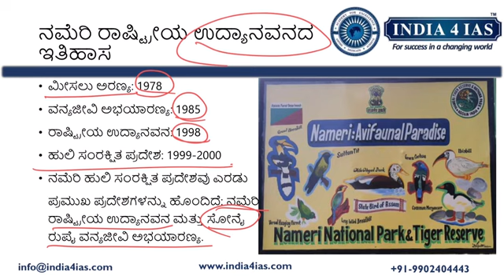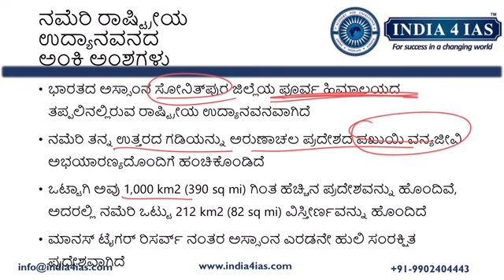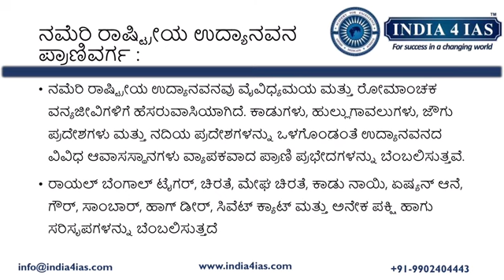Nameri National Park | Biodiversity